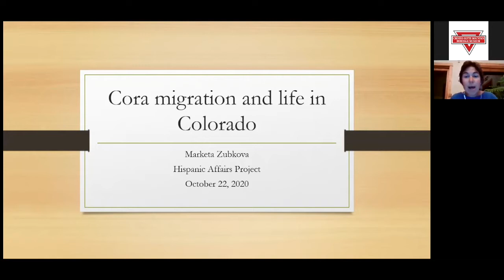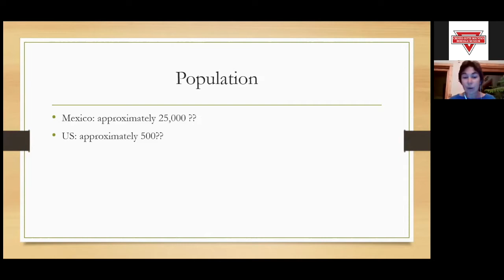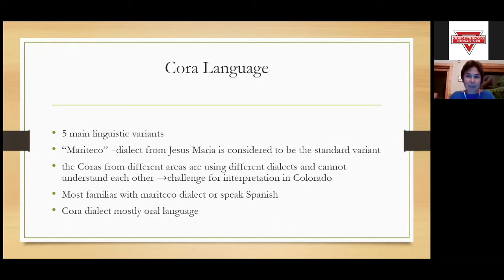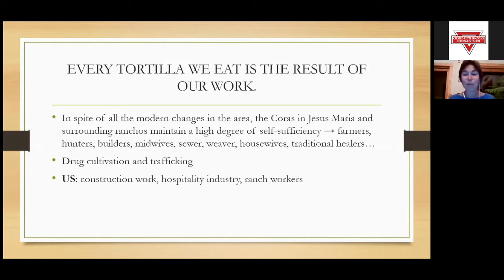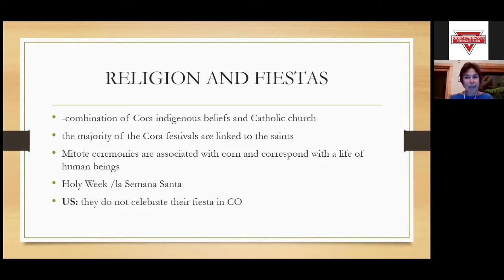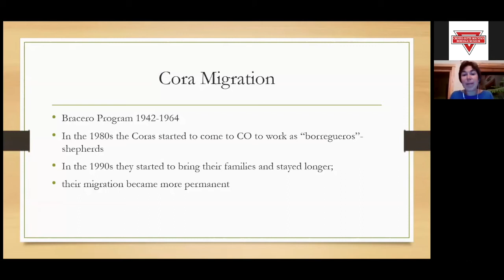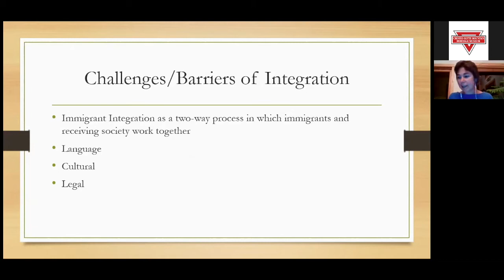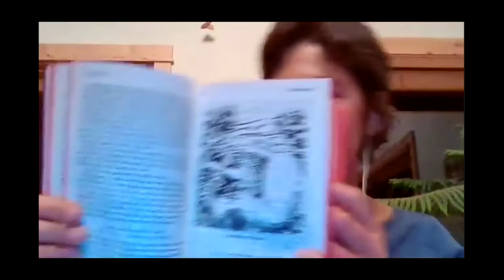Cora Migration and Life in Colorado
Marketa Zubkova of the Hispanic Affairs Project presents on the Cora Indians, their way of life in Mexico, migration to Colorado, and integration in the Gunnison Valley.

Marketa comes from the Czech Republic and she has been an immigrant leader and advocate for the last 16 years. She started as a volunteer in several community projects promoting immigrant integration and diversity among immigrants on Western Slopes. Now her primary role with the Hispanic Affairs Project (HAP) is to provide immigration legal assistance to low-income families as a Department of Justice Accredited Immigration Legal Representative. She is one of the founders of our local immigrant group Inmigrantes Unidos de Gunnison and as a HAP's community advocate promotes immigrant integration on the local level. Marketa has done extensive research about the Cora Indians, an indigenous group from Nayarit living in Western Colorado, and their integration as a minority culture.